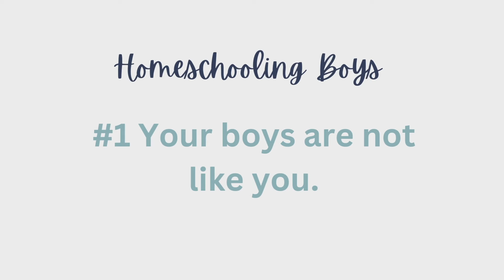Homeschooling Boys | What I've Learned From Raising and Homeschooling Our 5 Boys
What does it look like homeschooling boys? Boys are boisterous, busy, full of energy, competitive, and they sure do make homeschooling fun! I'm talking today about all the things I have learned about boys from our 14 years of homeschooling.

Other great resources on parenting and homeschooling boys.